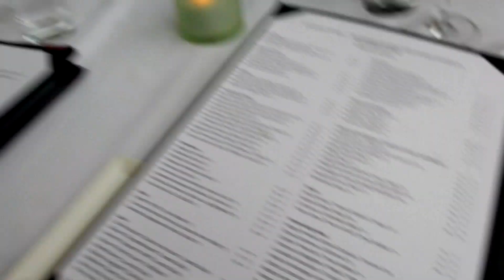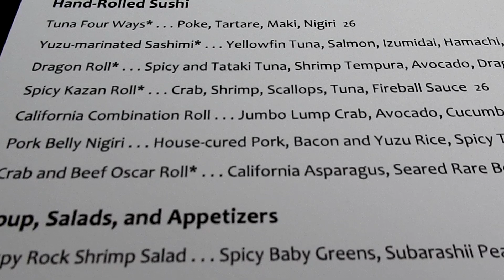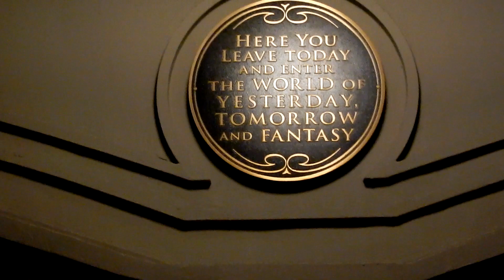Walt Disney World trip 2015 Day 2 : an Evening at the Magic Kingdom & Dining at the California Grill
Join us for a magical evening at the Walt Disney World Resort as we travel to the Magic Kingdom and dine at the California Grill in the contemporary resort.
Hello we are the Nadolny Family ( John, Cheryl, and Gabby). We are a family from Boston who loves to travel any chance we get and we have started a vlogging channel on You Tube as a way to save our memories and to share our love of travel, adventure, and Disney World with all of you! We travel everywhere, and will share many different places with you, but we especially love Disney World in Orlando Florida, and have recently discovered that we love Universal Studios as well. We are annual passholders to Disney World and make our way there several times a year to celebrate our milestones in life. If you are a fan of travel, family,vacation, fun, Disney World, Disney Land, or Universal Studios, then come join us in our adventures and fun!
This is a vlog of our Disney World / Universal Studios trip in July of 2015 from Boston to Orlando Florida. We were so excited to be able to have another year of travel together to Disney but also to experience Universal Studios for the very first time. We had so much fun, and made some memories that will definitely last forever.
We will be posting videos to our channel a couple of times a week and have so much to share, so make sure to subscribe to our channel and share with others to spread the Disney magic with everyone!
Keep in touch if you like 
Follow us on Periscope at NadolnyNearlyInFocus @ cherie1234